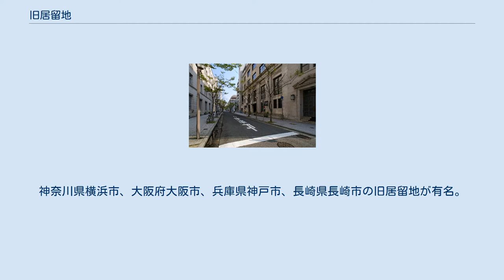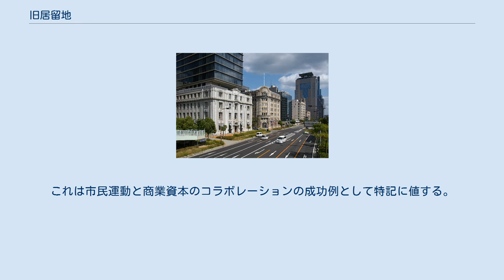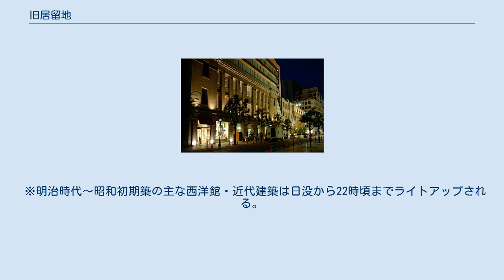旧居留地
旧居留地（きゅうきょりゅうち）とは、かつて主に安政五カ国条約により外国の治外法権が及んでいたことのある区域を指す。
神奈川県横浜市、大阪府大阪市、兵庫県神戸市、長崎県長崎市の旧居留地が有名。
 神戸の旧居留地は、北は西国街道、東は旧生田川（現在のフラワーロード）、西は鯉川(現在の鯉川筋)、南は海に囲まれた周囲と隔絶されていた地区で、そこにイギリス人技師J.W.ハートが居留地（神戸外国人居留地）の設計を行い、整然とした西洋の街を造り上げた。
その後、東西の川は移設（付け替え）や暗渠化によって道路となったが、現在も道路を越えると街の雰囲気が一変する。
 1868年（明治元年）から1899年（明治32年）の返還までに、外国人に126区画に分けて競売された治外法権の場所であった。
やがて、居留地の外国人が山手に住居を構えるようになったのが、北野異人館街である。
当時、条約の未締結国であった清国から神戸に渡ってきた華僑は、居留地には住むことができず、その西側に多く住み着き、南京町といった中華街を築いていった。
居留地に対してこれら西側のエリアを雑居地といった。
 1980年代までは、「老朽化した古いビルのオフィス街」という認識であったが、1988年に起こった旧神戸商工会議所ビルの保存運動が街再生のきっかけとなる。
商工会議所ビル自体は解体されたが、居留地の一角を占める百貨店大丸神戸店が自ら所有していたヴォーリズ設計の近代建築をLive Lab West（現旧居留地38番館）として店舗化し、さらに周辺の近代西洋建築へ高級ブティックを積極的に出店していった。
それによって近代建築オーナーの意識も変わり、近代建築が点在するのではなく「街並み」として「面」として存在することの価値を認識するようになる。
2000年代に入るとLVMHなどの外資ブランドが直接参入し、今では「最も神戸らしい洗練された街」として活況を呈するようになった。
これは市民運動と商業資本のコラボレーションの成功例として特記に値する。
1992年に国土交通省の都市景観100選に選定、2007年には旧居留地連絡協議会が日本都市計画学会の最高賞である石川賞を受賞している。
 ※明治時代～昭和初期築の主な西洋館・近代建築は日没から22時頃までライトアップされる。
 ^ 2007年日本都市計画学会　学会賞受賞者ならびに受賞理由書　日本計画学会